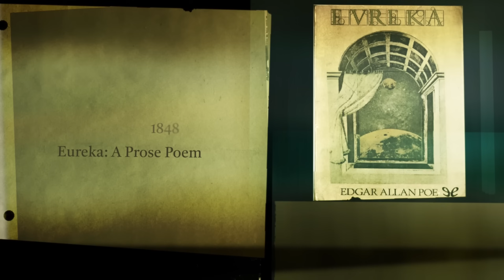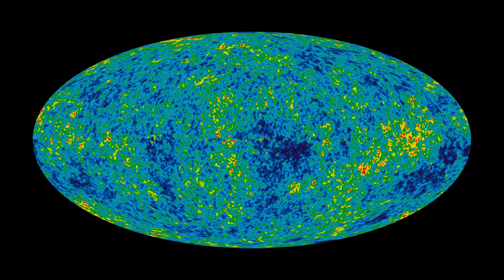Scientists Just Discovered Why Is SPACE Dark!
Why is the sky dark at night? You might think the answer is obvious, the sun isn't up. But the only reason the sky looks blue during the day is that sunlight scatters off of the atmosphere.
So let's rephrase the question.
Why is space dark? Space is full of stars, countless stars, which are all about as bright as the sun. And in an infinite eternal universe no matter what direction you picked, if you look far enough in that direction, you will see a star or galaxy. So the whole sky should be as bright as the sun, night and day.
When we gaze at the night sky, we see two main things: stars shining brilliantly in the darkness. However, this celestial splendour might not be the same for everyone, especially if you live in a well-lit city where only a handful of stars are visible on a clear night. Nevertheless, the universe seems to hold an infinite number of stars, each radiating light.